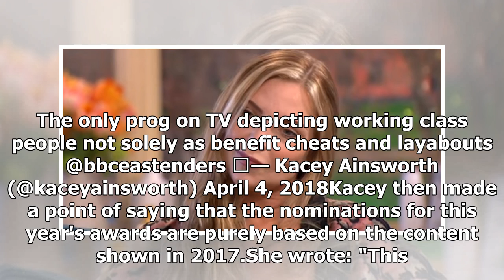Former EastEnders star Kacey Ainsworth defends soap after BAFTA snub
Former EastEnders star Kacey Ainsworth has defended the soap after it missed out on a BAFTA TV award...